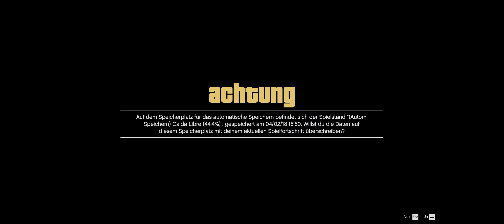Grand Theft Auto V - Lamborghini Urus 2018 (Add-on) 1.2 -1440p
Lamborghini Urus 2018 (Add-on) 1.2

REPLACE: cavalcade2

Monitor:
LG29UM65-P 29" (21:9) 2560x1080
CPU:
AMD FX 8350 BE (8 x 4,0 GHz Octa-Core) @ 4,2 GHz
Board:
Gigabyte GA-990XA-UD3 Sockel AMD AM3
Graphics Card:
Gigabyte GTX 970
Power:
Thermaltake Paris 650W (80Plus Gold)
Ram:
Kingston HX318C10FBK2 (32GB - DDR3-1866)
SDD:
SANDISK Plus Solid State Drive, SSD, [240 GB]
HDD:
Western Digital WD5000AADS Caviar Green [500 GB]
Case:
Cooler Master Haf X